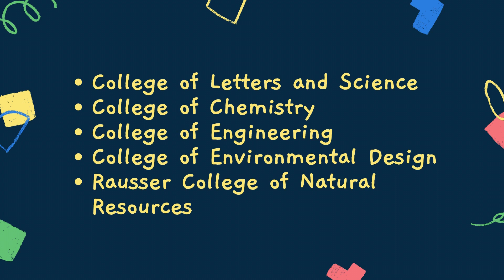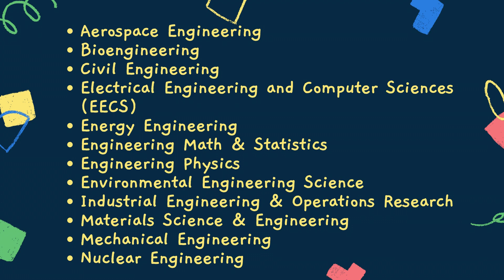COLLEGE OF ENGINEERING AT UC BERKELEY: class difficulty, application advice, jobs, gender balance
Today I am joined by my friend Swad who is a Bioengineering and EECS double major in UC Berkeley's College of Engineering!

Video Contents:
00:00 - Introduction
1:02 - Guest Introduction
1:29 - College of Engineering Majors
3:43 - Application Advice
5:34 - Gender Balance in Class
6:38 - Class Difficulty and Free Time
8:20 - How to Be Successful in CoE
9:58 - Finding Jobs/Internships with Berkeley Degree
12:04 - Choosing Berkeley
13:15 - Final Remarks